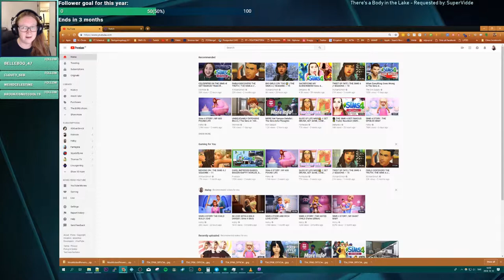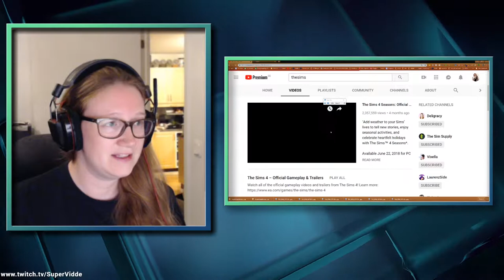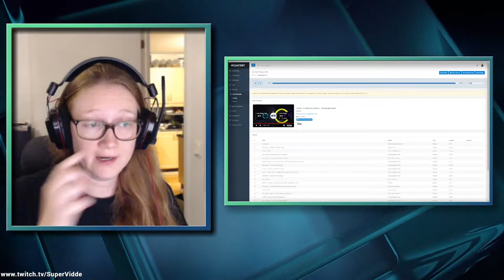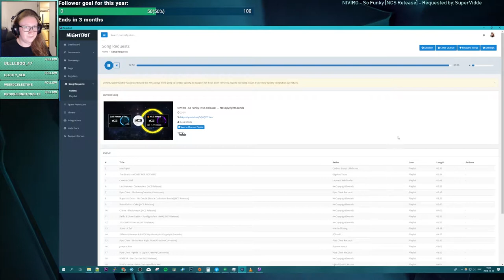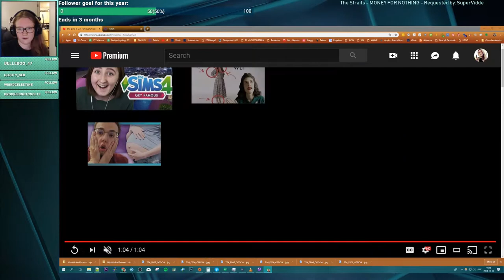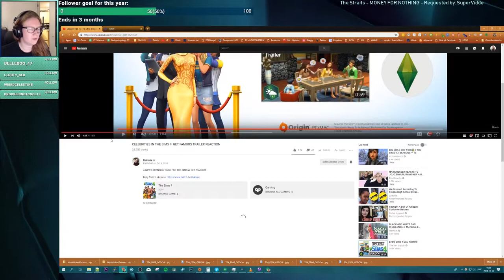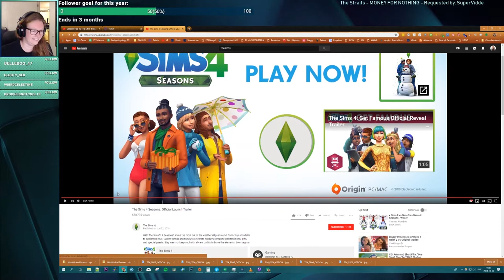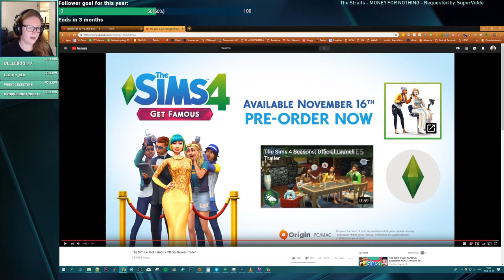The Sims 4 Get FAMOUS | Reacting to trailer and stuff!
I felt like interacting, so I streamed this. On a very unusual time. so I doubt anyone had time to react! haha.